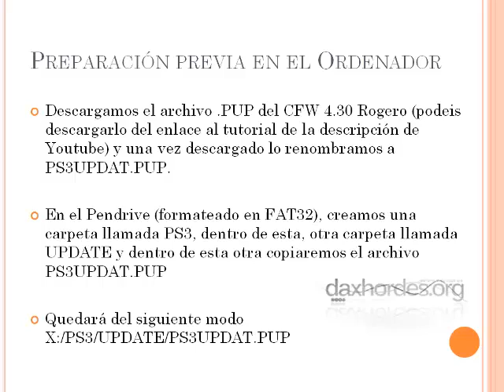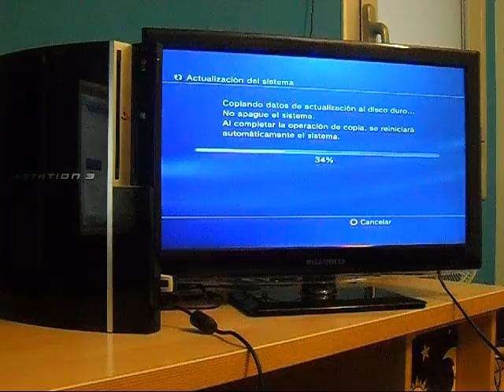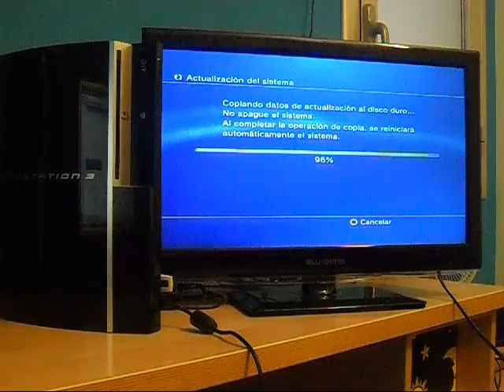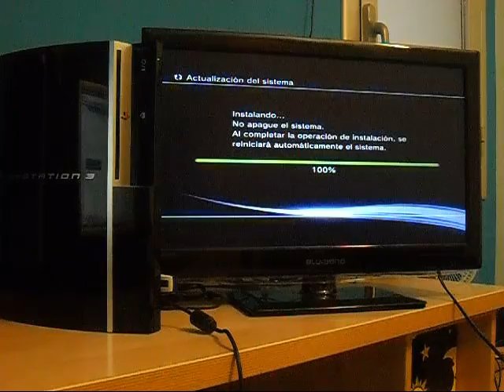Videotutorial - Instalación del CFW 4.30 Rogero v2.04 en PS3